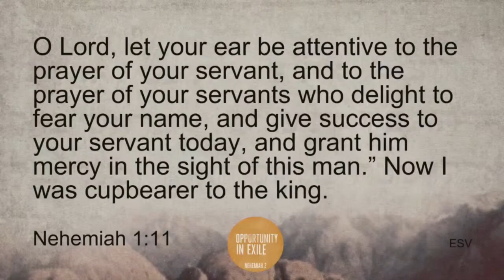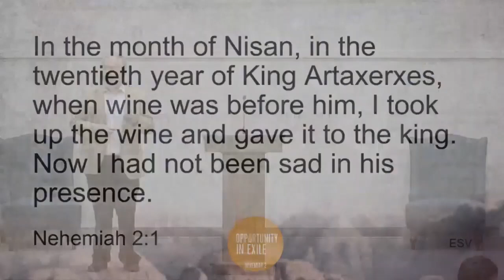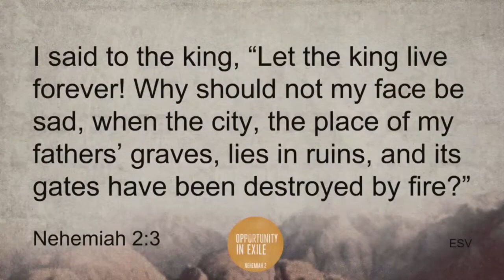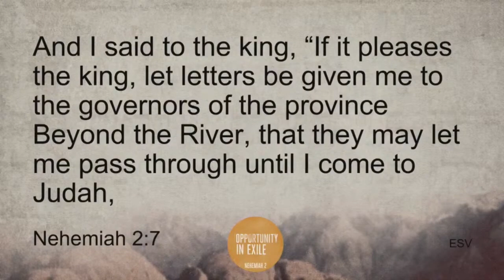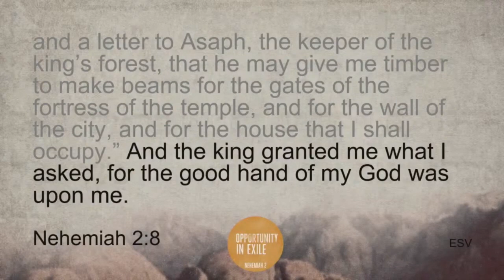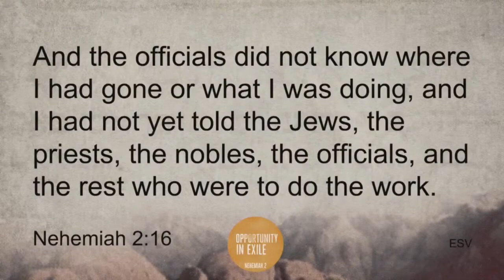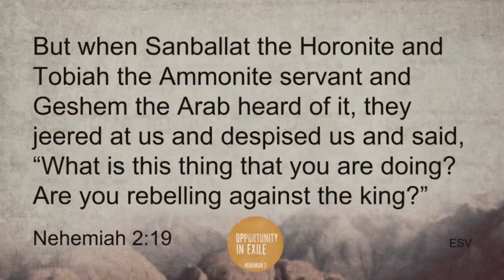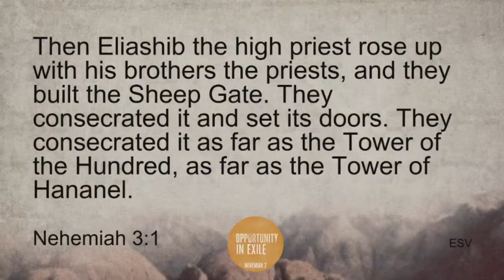Sermon - Opportunity in Exile